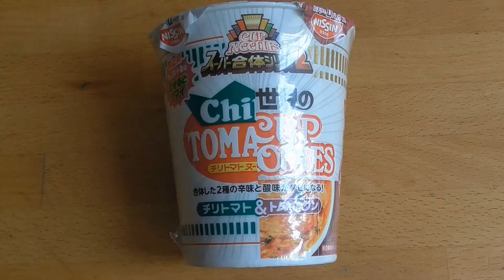スーパー合体シリーズ２part２（チリトマト＆トムヤムクン）試食動画